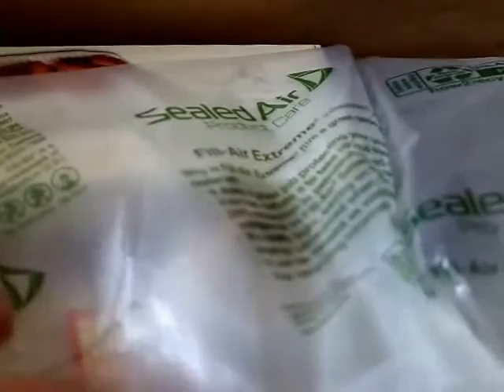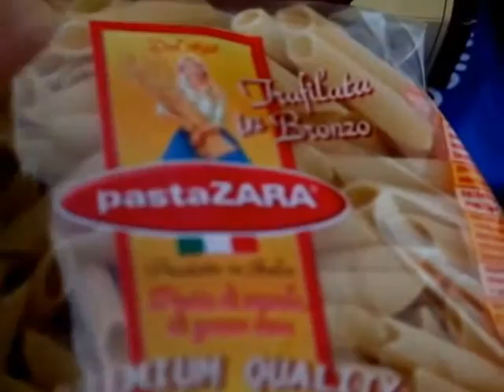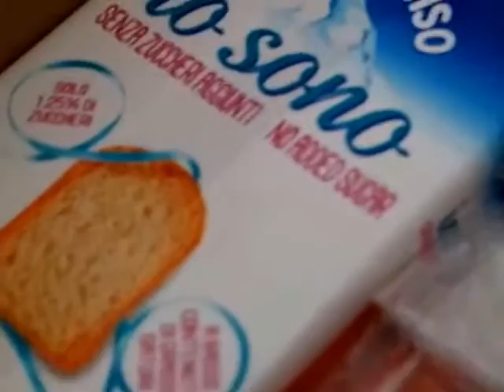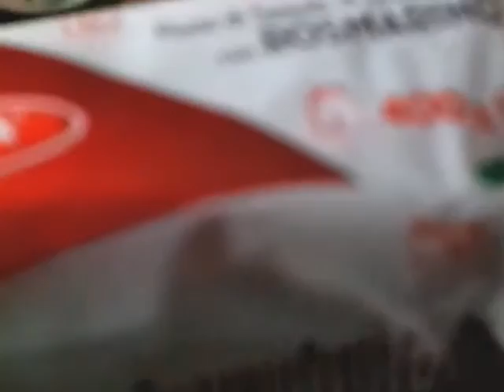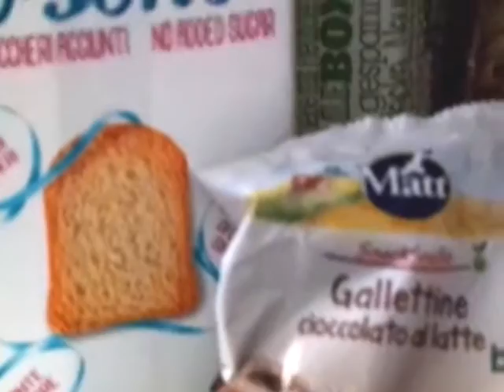Il mio video modificato